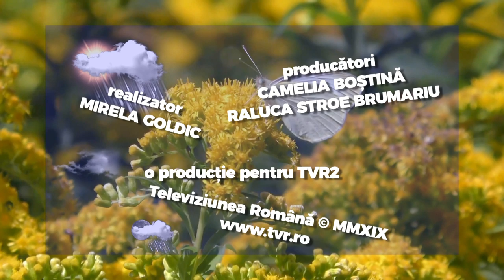E VREMEA TA - ediţia din 25 august 2019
Cercetători de la Universitatea Cambridge din Marea Britanie au avertizat că descompunerea calotei glaciare din Groenlanda riscă să conducă la creşterea nivelului marilor şi oceanelor şi ameninţă aşezările costiere ale lumii. Dacă întreaga suprafaţa ingheţată din Groenlanada s-ar topi, nivelul oceanului planetar ar creşte cu 7 metri ceea ce ar conduce la inundarea majorităţii oraşelor din zonele de ţărm din întreaga lume